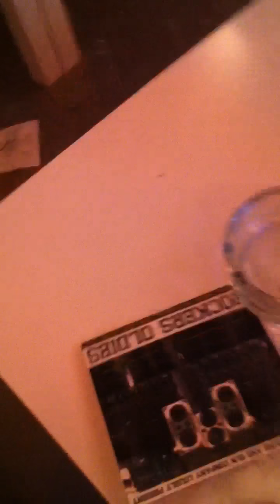фонарики 2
свадьба